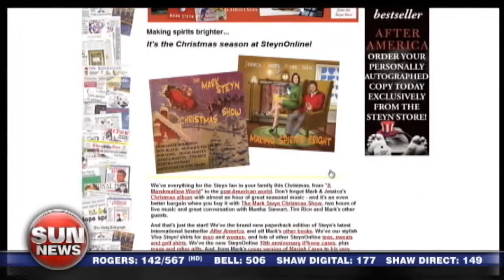Self-resposibility, not gun control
Mark Steyn discusses how society is focusing on the wrong issues and factors regarding gun violence.